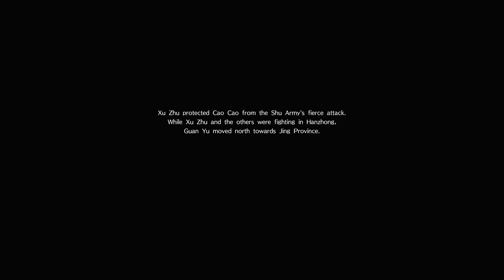Dynasty Warriors 9 (PS4 PRO) - Wei - Xu Zhu Mini Walkthrough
By the way guys, i replace my original hdd ps4 pro to ssd. Now games load faster).